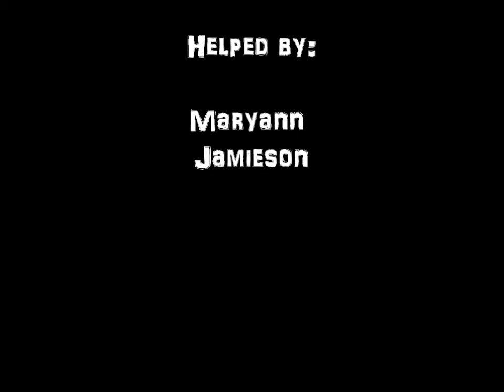Un Dia en el Dentista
Spanish 2 video